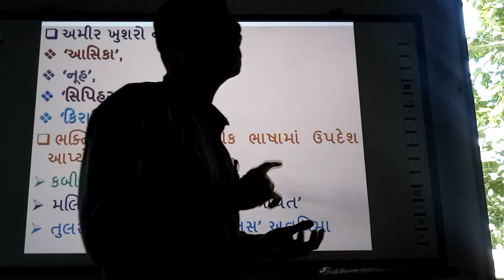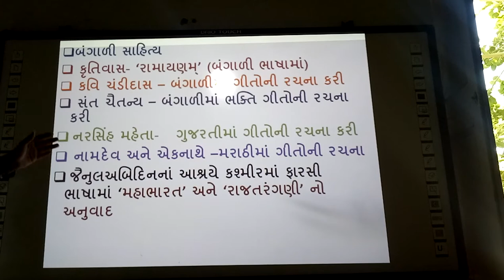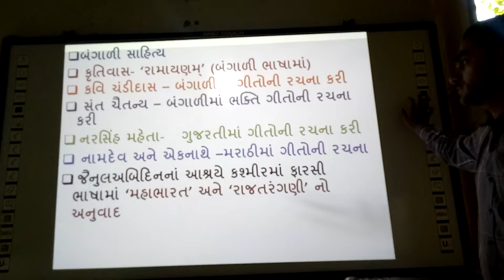Bhakti Margna Santonu Sahitya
smart india, | suresh dhoriyal, | Bhakti Margna Santonu Sahitya, | Samajik vigyan, | social science, | Bangali Sahitya, | you tube, | Education, | technology, | animation, | short note, | social science, | videos, | Information,